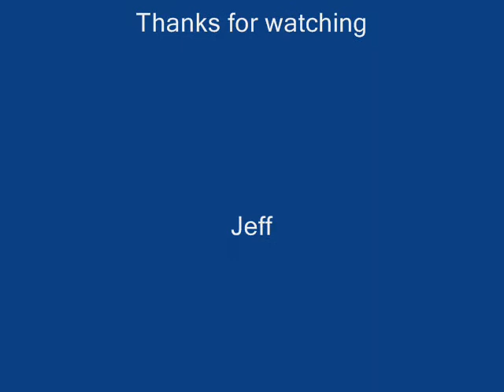In The Jailhouse Now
This is the Webb Pierce version of the song Jimmie Rodgers wrote in the 1920's.